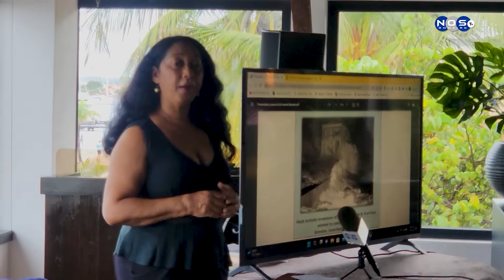UNESCO na Boneiru a selebrá 10 aña ku Hulanda a ratifiká e konvenshon na 2012 2 | Liliane de Geus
Señora de Geus ta splika kon a duna bida na e konvenshon pa medio di e website ku ta “patrimonio kultural intangibel boneiru”